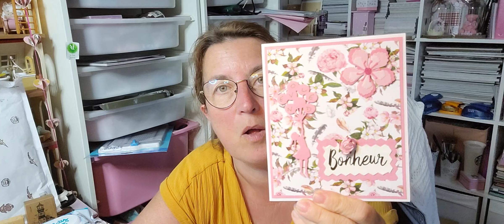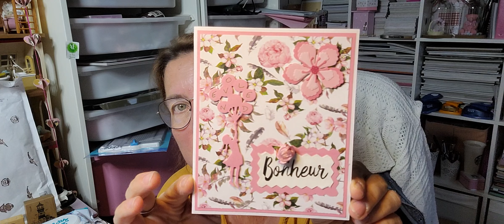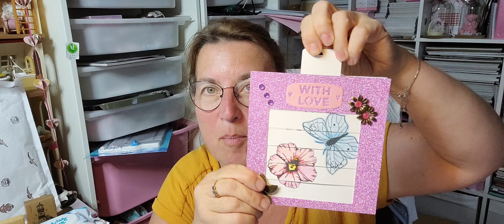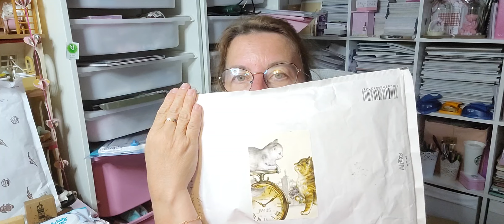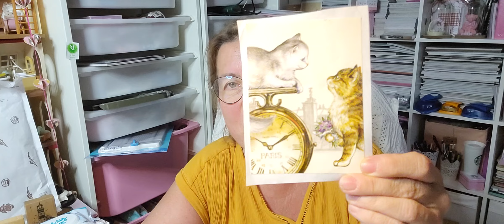ou sont elles ? ces petites betes ?